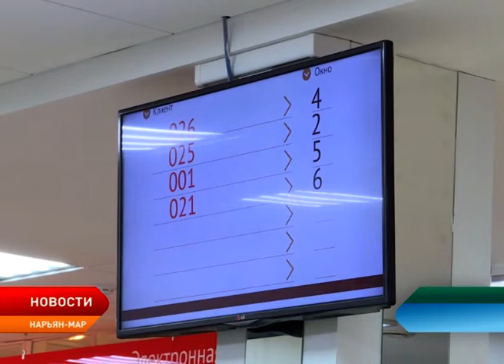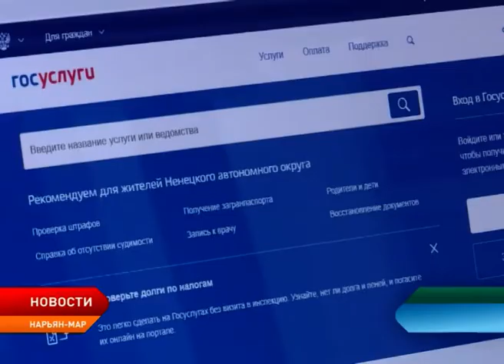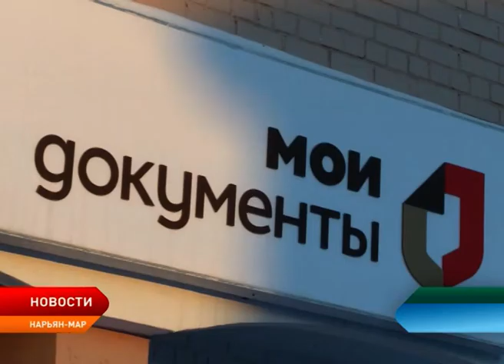Многофункциональный центр подвёл итоги 2018 года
Жители региона стали чаще обращаться в многофункциональный центр. Об этом сообщил директор МФЦ Ненецкого округа Эдуард Бухарин. Обращений граждан за прошедший год больше, чем по итогам 2017 года. Также в несколько раз увеличилось количество предоставляемых услуг в электронном виде.